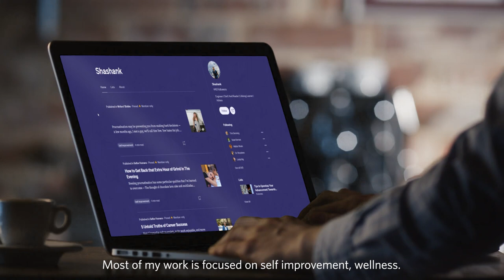Meet Shashank, Software Engineer, Santa Clara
Meet Shashank, a software engineer based in Santa Clara. Whether he’s writing in his blog or networking with one of our employee resource groups, Shashank is constantly inspired by his interactions with the Applied Materials community.  Looking to find your professional community?